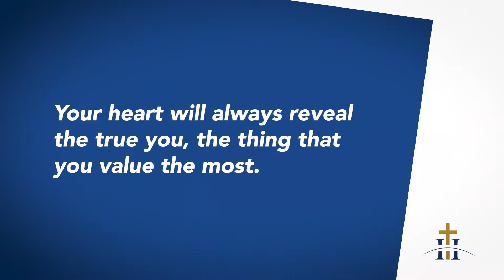A life rich towards God // Pastor Bernard Mulder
The things that are in your heart can be hazardous or helpful. God wants to be the one thing that you value the most. It's all about giving Jesus the rightful place in your heart.

Address: 691 Blesbok Str, Mooikloof, Pretoria, South Africa.